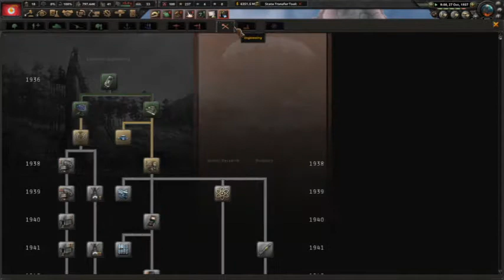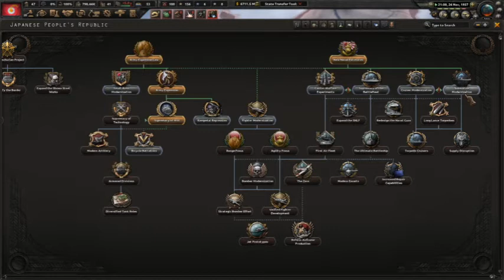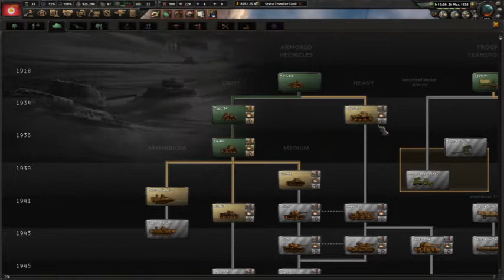HoI4:แด่สาธารณรัฐประชาชนญี่ปุ่น #2 ชนะสงครามกลางเมือง